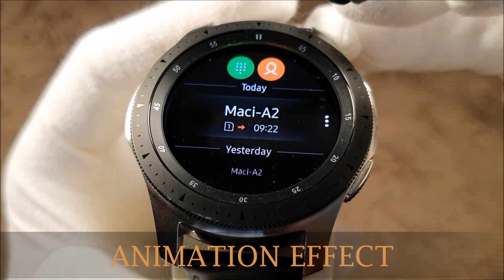Master Pieces | LunaMaster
Original high-end fine gyro animated model with 3D (wrist rotation) effects and moon phases. Please check the description, promo pictures & video for more information.